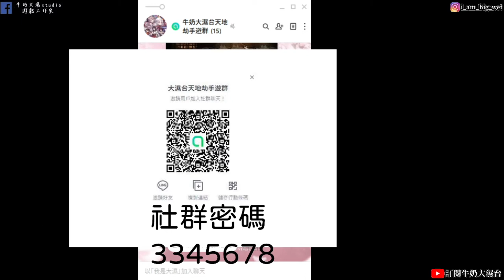【天地劫手遊】#17 第拾肆幕 星移幾度秋上集 四象門掌門奚歌!!!!牛奶大濕台!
如果有喜歡天地劫手遊的朋友，也可以加入大濕的LINE社群
密碼:3345678